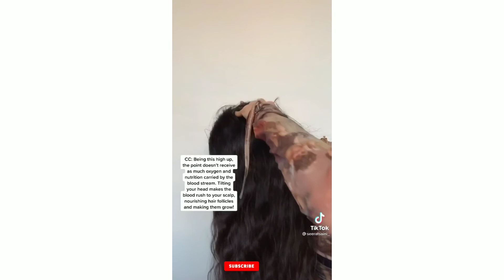INDIAN HAIR GROWTH SECRETs